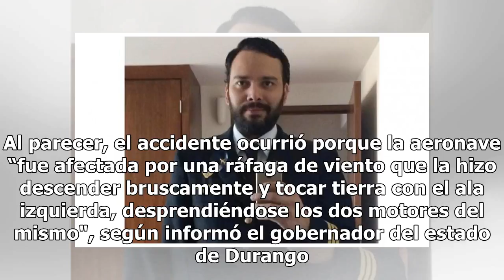¿Quién es el piloto del avión accidentado en México?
¿Quién es el piloto del avión accidentado en México? | Foto: Facebook Cap. Carlos Meyrán Cada uno de los pasajeros que viajaban ayer en un vuelo comercial de Aeroméxico vieron sus planes interrumpidos luego de que el avión cayera a los pocos minutos de haber despegado del aeropuerto en Durango, Méxi...